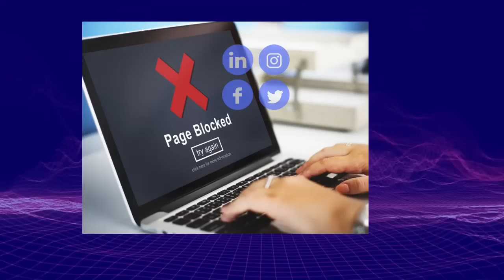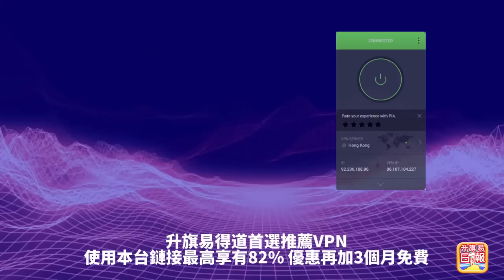4.15【玻璃朱克死老豆！ 】撐警有報應！朱庭萱老豆離世，獲大量網民"問候"! 質疑她克死老豆揾山拜！主持: Johnny Fok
4.15【玻璃朱克死老豆！ 】撐警有報應！朱庭萱老豆離世，獲大量網民"問候"! 質疑她克死老豆揾山拜！